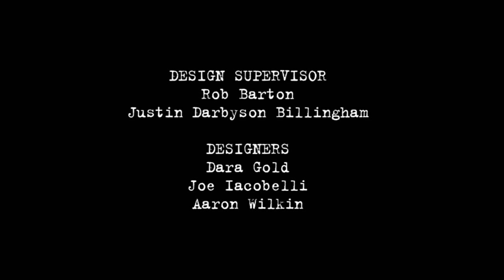/9 Story media Group/Teletoon/Portfolio Entertainment/Logo 4